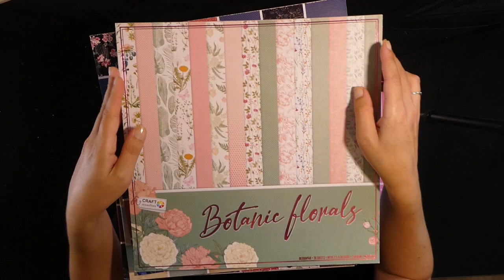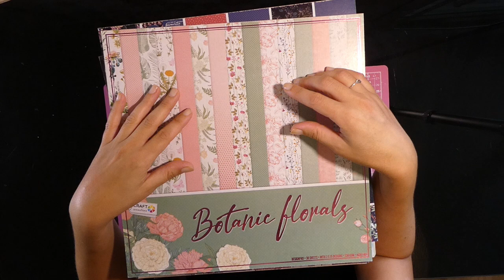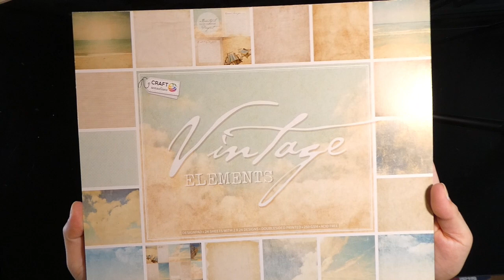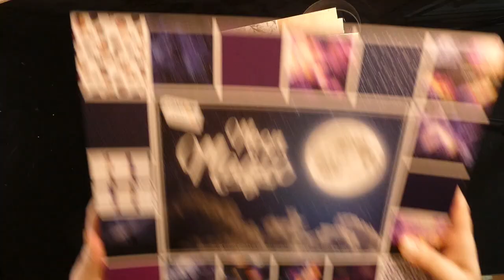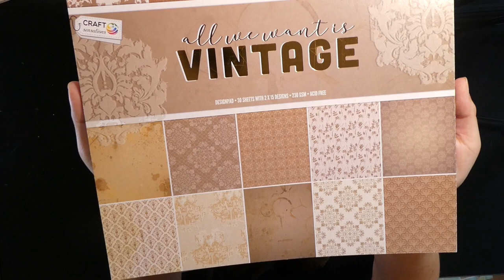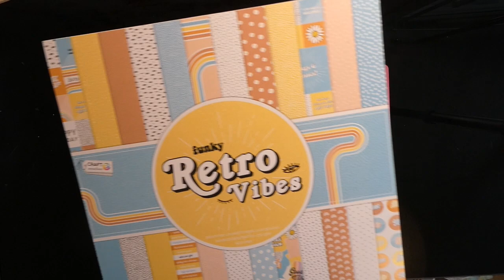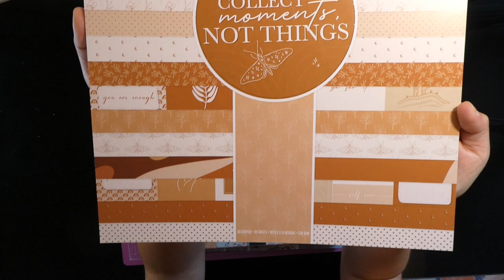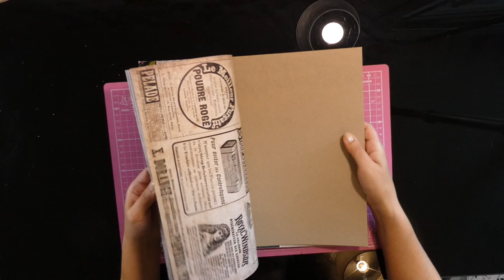Vide Atelier Scrapbooking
Hey coucou vous! Je commence à faire du tri dans mes affaires donc voici une 1ére partie. Bisousssss
*Vous retrouverez ma boutique en ligne en cliquant sur ce lien😉*